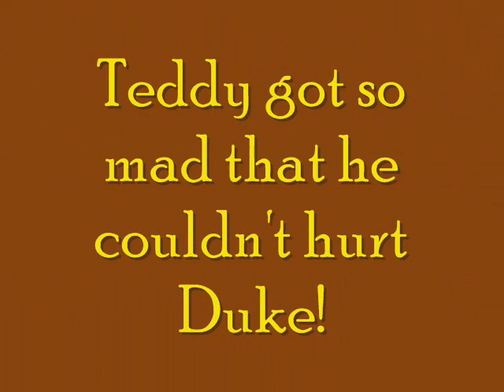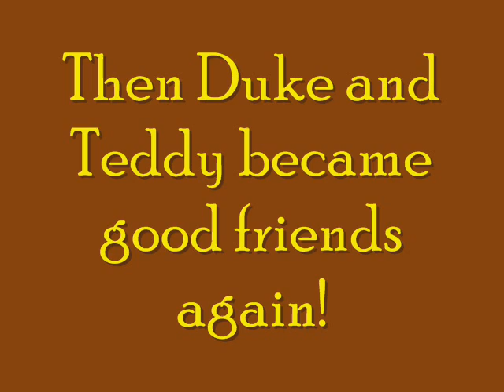TEDDY ATTACK!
Teddy trys to attack Duke and fails, alot! till the end he wins!